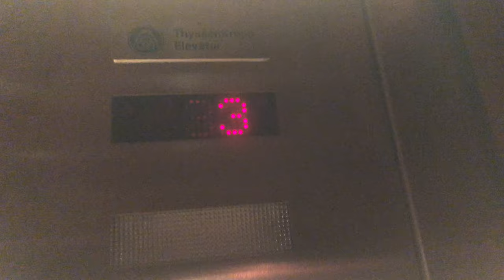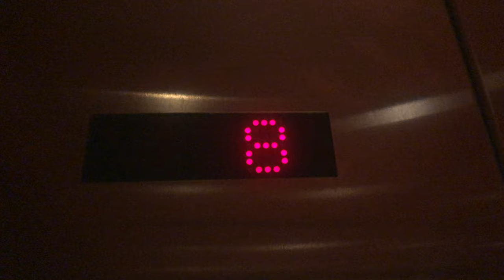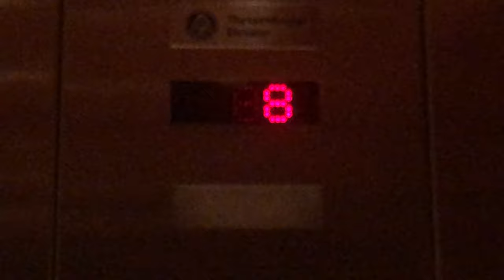Busy ThyssenKrupp traction elevators@Marriott Spartanburg, SC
To my surprise I'm the 1st to film these. There’s a set of parking elevators here which I did film and a pool elevator that’s behind a key-carded door on the third floor.